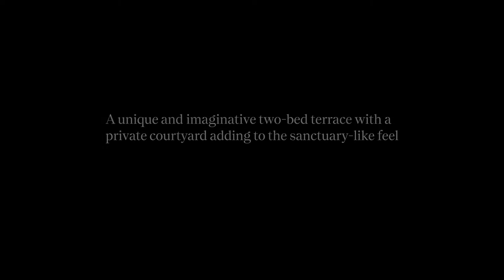105 Station Street, Petersham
Property Video of 105 Station Street, Petersham

Unique C1884 terrace in Petersham centre

Standing out among a row of terraces, this charming two-bed home has a creative façade, and a sanctuary-like feel on the inside. With stained glass windows, exposed brickwork, split-level living/dining and a private leafy courtyard, it’s certainly no wallflower.

2 Bedrooms | 2 Bathrooms

Selling with Namir Mikha - 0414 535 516